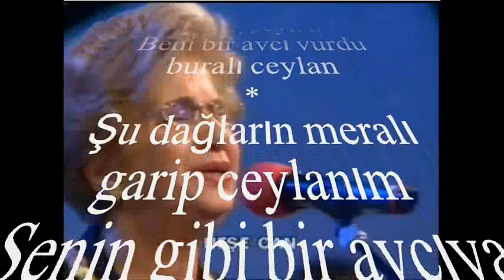Neşe CAN-Ben Yaralı Ceylanım Yaralı Ceylan (RAST)R.G.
SOLİST:
*NEŞE CAN*
VİDEOYU YAPAN
*RECEP GAYRETLİ*
GÜFTE:  ANONİM
BESTE:  ZEKİ DUYGULU
USUL:  YÜRÜK SEMÂÎ
MAKAM:  RAST
Ben Yaralı Ceylanım Yaralı Ceylan
Beni bir avcı vurdu buralı ceylan
Kaşı gözü sürmeli karalı ceylan
Şu dağların meralı garip ceylanım
Senin gibi bir avcıya fedadır canım
Yeter ki sen benim ol dökülsün kanım